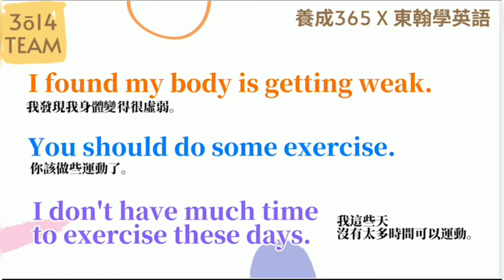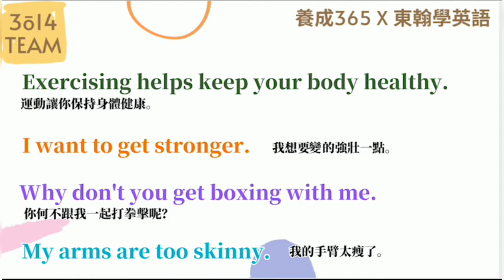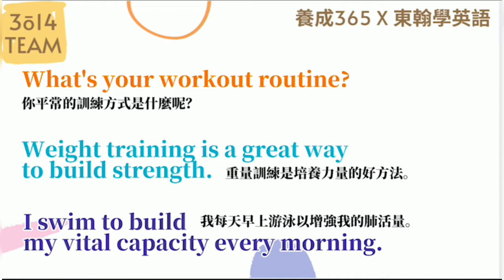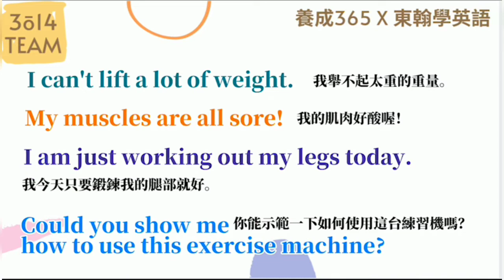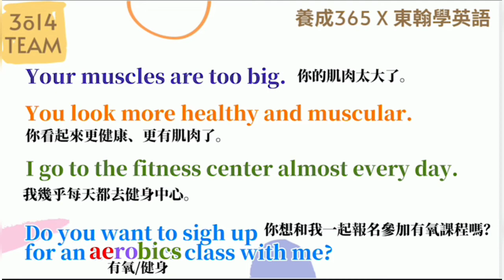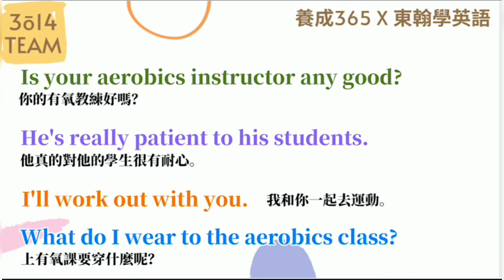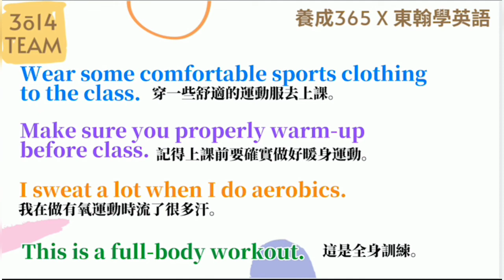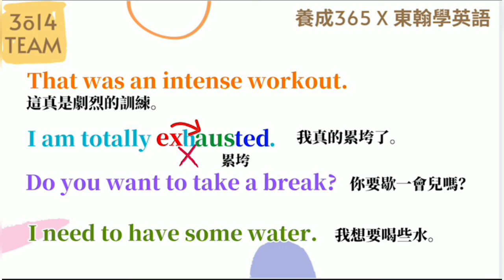日常用語30句｜16 第十六週 Angle 憶琪老師示範說明版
東翰學英語｜日常用語30句｜16 第十六週 Angle 憶琪老師示範說明版